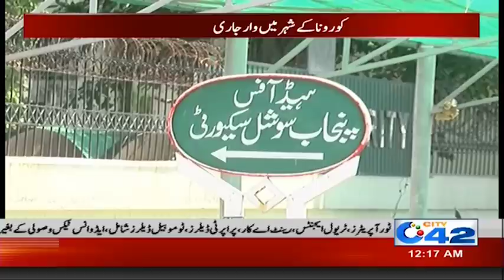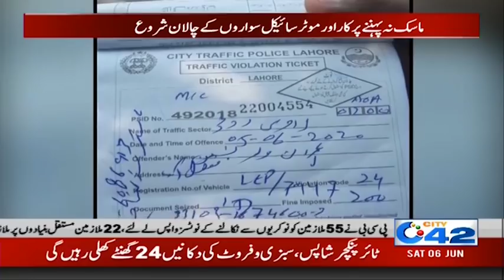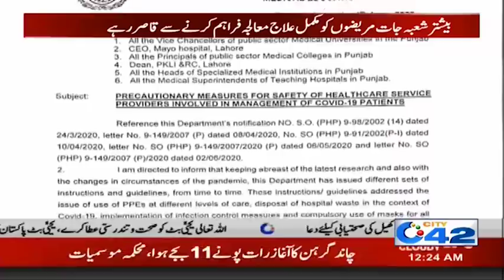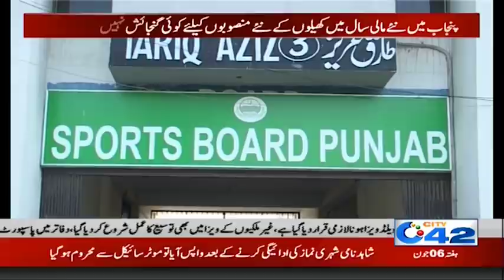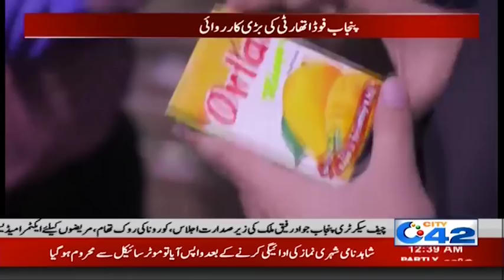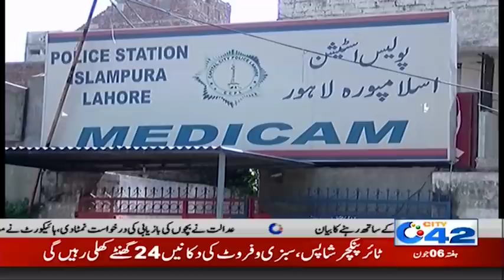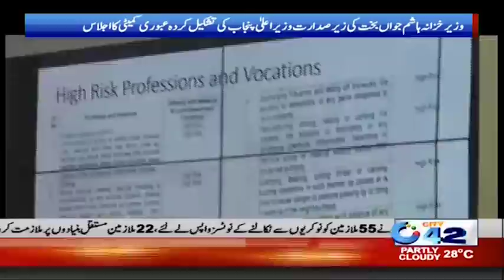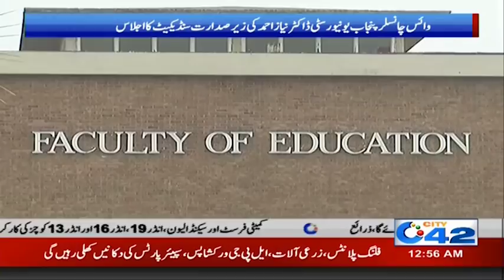12am News Bulletin | 6 June 2020 | City 42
12am News Bulletin | 6 June 2020 | City 42